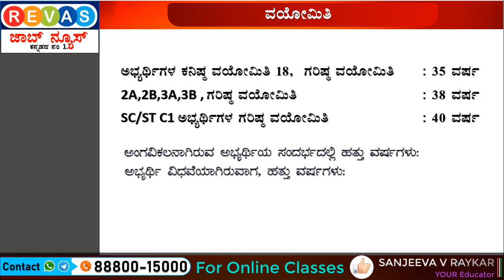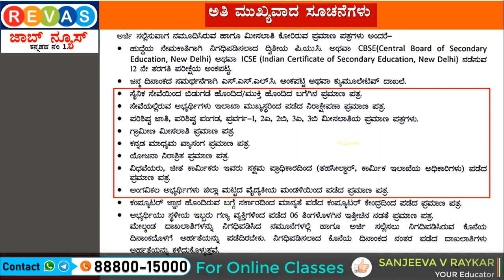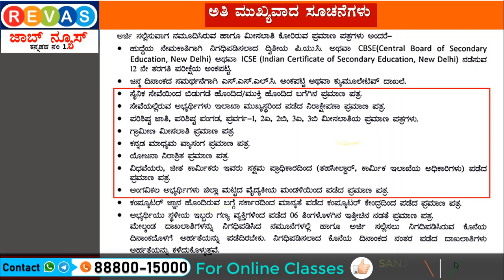PUC ಪಾಸ್ ಆದವರಿಗೆ ಕಂದಾಯ ಇಲಾಖೆಯಲ್ಲಿ 69 ಗ್ರಾಮಲೆಕ್ಕಿಗ ಸರ್ಕಾರಿ ಹುದ್ದೆಗಳು Government Jobs 2020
Karnataka Sate Government Jos for SSLC. Government job 2020, Govt jobs 2020, January  Month government job 2020 in kannada,| Government Jobs in Shivamogga